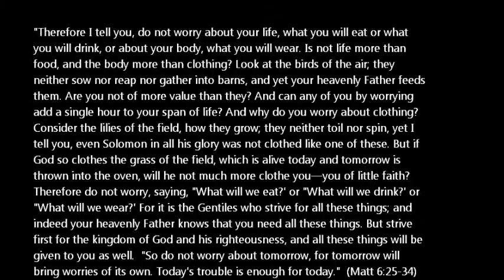"Dressed Like Flowers" midweek sermon on Matt 6:25-34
3/12/2014
Lent Midweek
Sermon on Matt 6:25-34
"Dressed Like Flowers"

St. Michael's Lutheran Church
New Canaan, CT